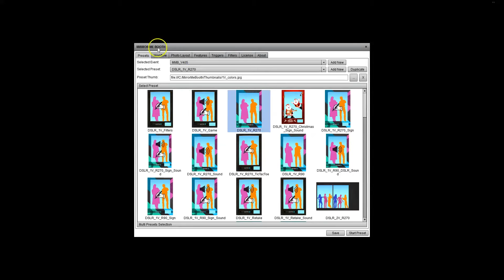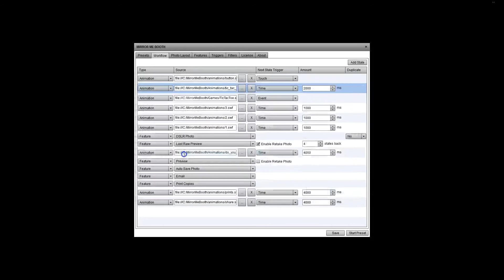Mirror Me Software Operation: On-Glass Games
A setup demonstration for on-glass games with Foto Master's Mirror Me software.